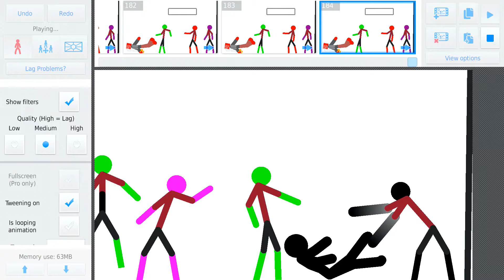The last straw